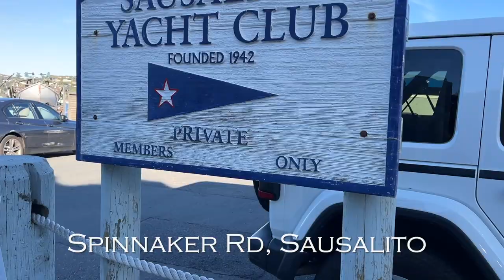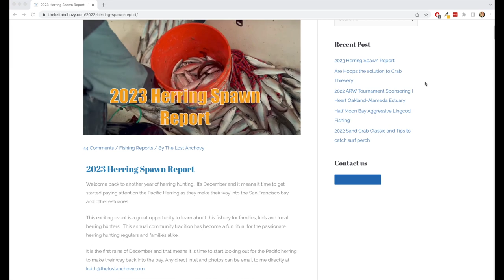2023 Herring Spawn Vlog | Where are the Herring now?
Welcome to this weeks episode of TLA. It's January and that means it is herring hunting season, and one of my favorite times of the year. This last great urban fishery is a gem for those living in the San Francisco Bay Area.

Herring Hunting Essentials:
Magreel Waders
Castnet min 5 ft
Sabiki Hot Hook

Category